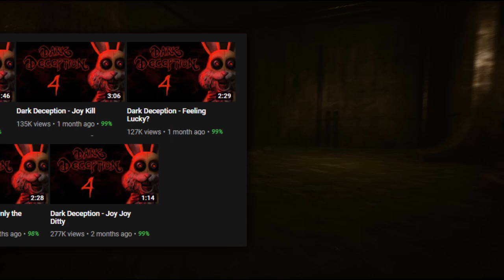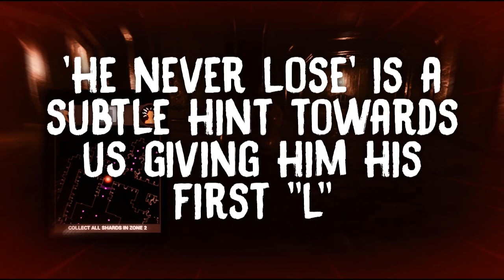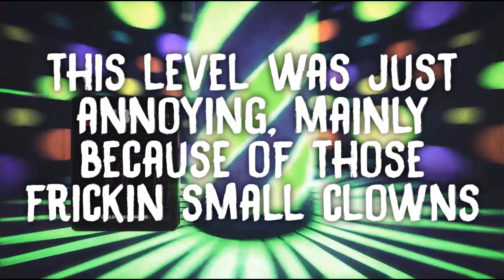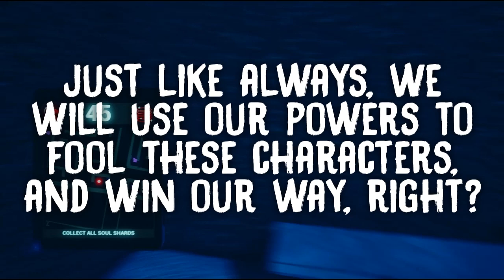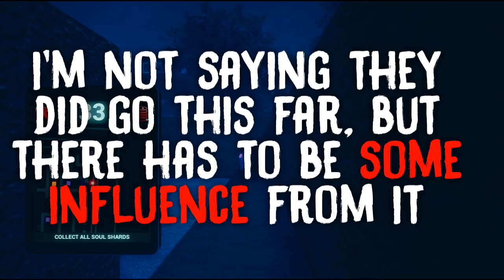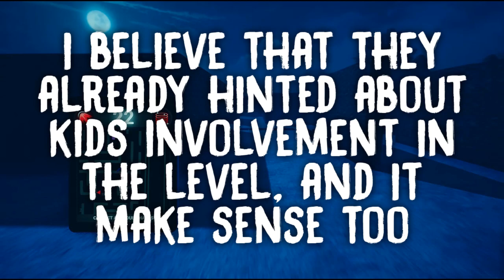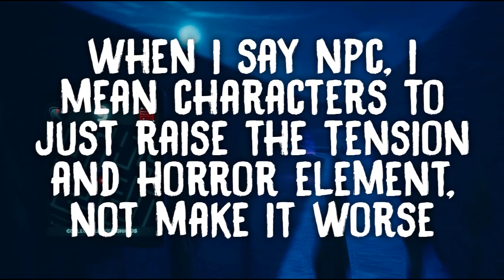Dark Deception Chapter 4 ALL CHARACTERS (Level 2: Joy Joy Gang) (Dark Deception Chapter 4 Theories)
Welcome to another DARK DECEPTION CHAPTER 4 video, this time, part 2 of our DARK DECEPTION CHAPTER 4 ALL CHARACTERS, most specifically, DARK DECEPTION CHAPTER 4 JOY JOY GANG ALL CHARACTERS videos.

Credits:
Script by: Smack
Narrated by: Smack
Edited by: Smack

PEACE